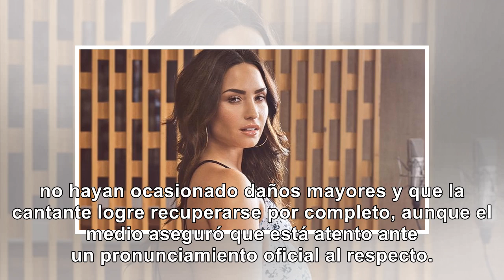Tras sobredosis, Demi Lovato podría perder su emblemática voz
Según el portal británico OK, Lovato se encuentra en proceso de recuperación, pero como toda causa t...